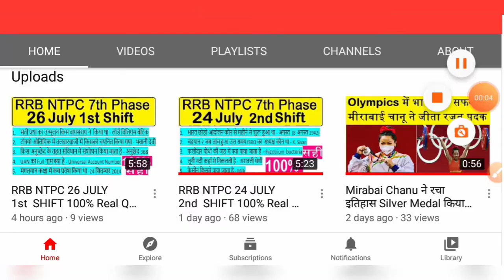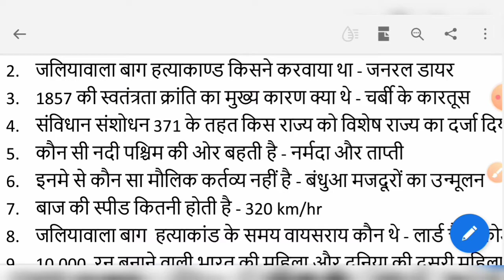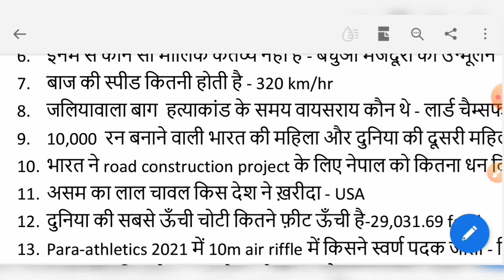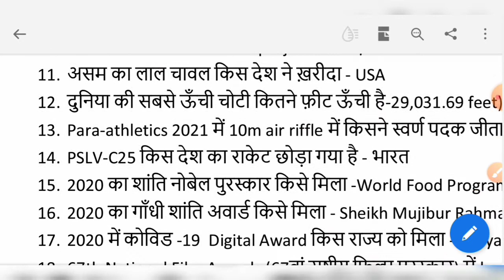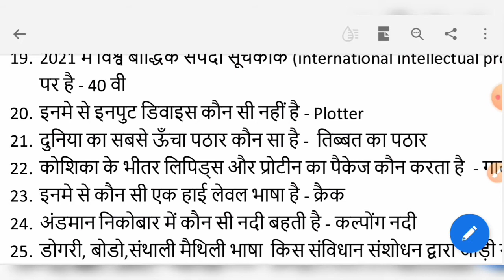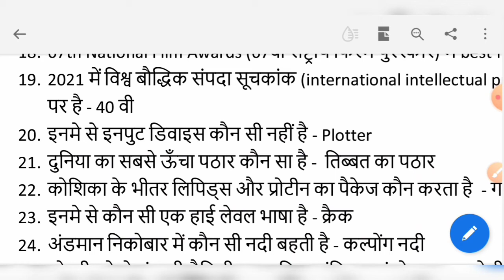RRB NTPC 26 JULY 2ND SHIFT 100% Real Questions : rrb ntpc 7th phase exam analysis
rrb ntpc 7th phase exam analysis : RRB NTPC 26 JULY 2ND SHIFT 100% Real Questions

join Telegram :ErSachinBhati